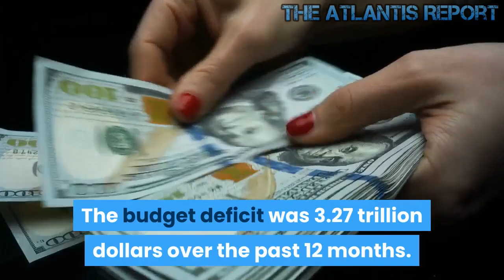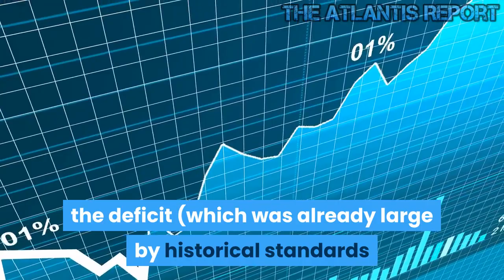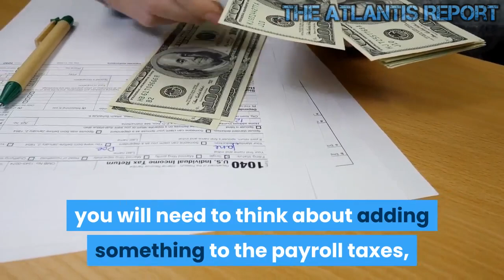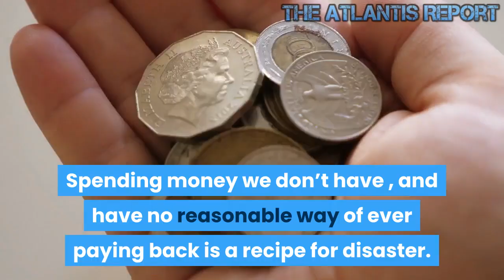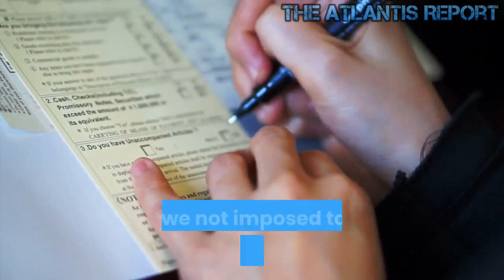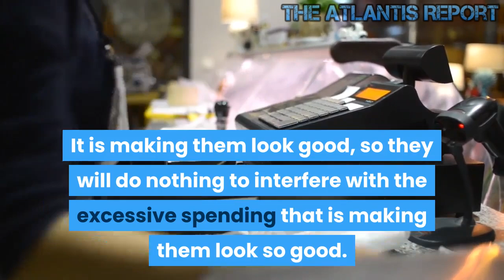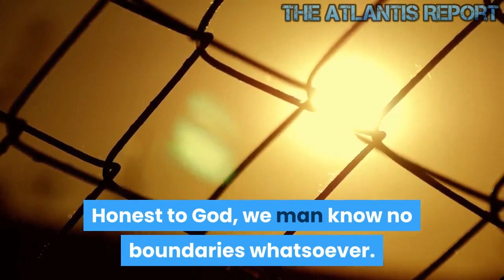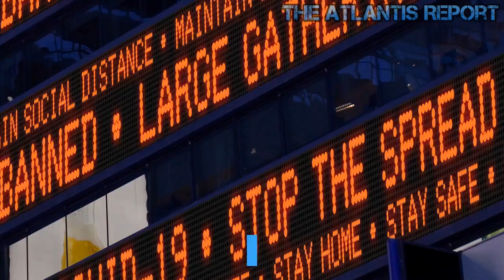The U.S. Budget Deficit Mushroomed to $209 Billion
The U.S. budget deficit mushroomed by 2% last month to $209 billion, another step in a journey back toward 1 trillion dollars a year budget deficits. The Treasury Department announced Wednesday that the federal government but spent a record of $434 billion in November but only took in $225 billion in tax and other revenue. November is the second month of the government's 2020 budget year. So for the first two months of the Fiscal Year 2020, we have a budget deficit of $414 billion . And away we go! Trump said that the GOP Tax Plan would bring in so much money from offshore accounts and increased revenue that the nation's debt will be wiped out in 8 years. Trump said GDP would be 4-6% . We're already asking Congress again to raise the debt limit to avoid a shutdown of the government. The budget deficit was 1.27 trillion dollars over the past 12 months. The nation's debt has increased by 6% for the past 12 months. Debt is rising faster than GDP growth. The great businessman is actually the King of Bankruptcy. We live in an effed-up world where more debt is good, and nobody cares about next year; nevermind our kids' future. I would expect nothing less from the "King of Debt" Trump. More than $1 Trillion deficit. The best economy in the history of economics. Donnie was complaining about the deficit when Obama was in office. Now, the deficit is out of control. Drain the Swamp Donnie ! Trump said he was the King of debt. That is one thing he was not lying about. Welcome to The Atlantis Report. Here are The numbers. The federal government ran a budget deficit of $209 billion in November, the Treasury Department said Wednesday, an expansion of 2% from a year ago. So What happened. Spending for the month was $434 billion, while the government brought in only $225 billion. Spending went up 6%, as expenses increased on Medicare, agriculture, military, and other programs. Spending rose on agriculture! Is that Trumps' bribe to the farmers he is putting out of business with the trade war. A trillion dollars down, and trillions more to go and yet not one word from the White House about how to slow down the deficits.